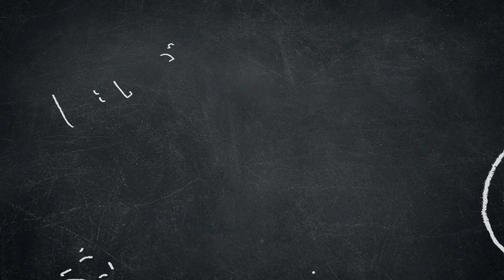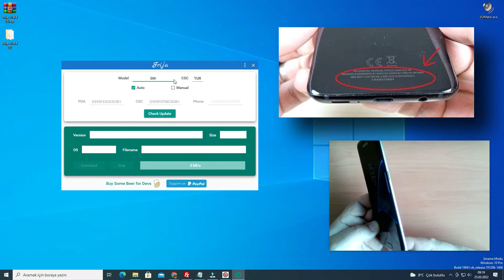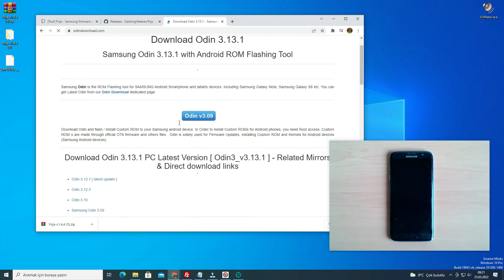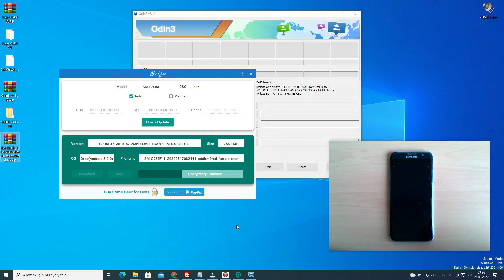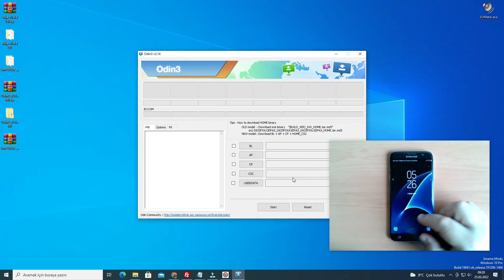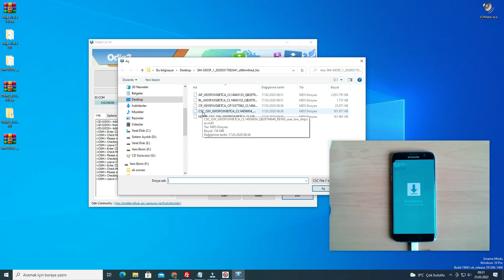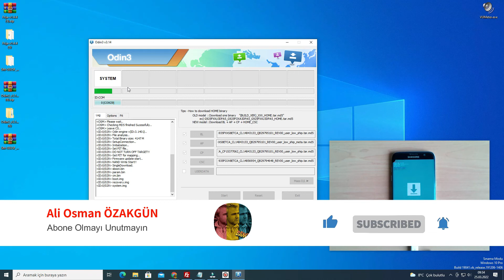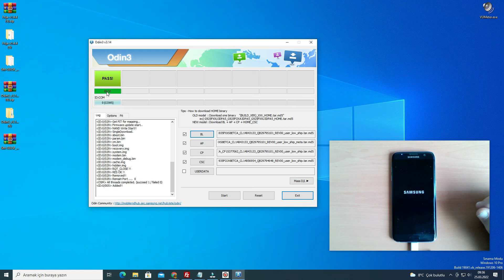Samsung S7 Edge G935f nasıl yazılım Yüklenir. How to update Samsung S7 Edge g935f firmware.